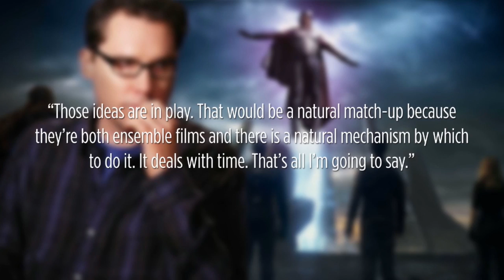X-MEN And FANTASTIC FOUR Crossover - Collider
Ever since a reboot of the FANTASTIC FOUR was announced many fans and commentators have speculated that Fox may plan on an X-MEN/FANTASTIC FOUR shared cinematic universe. While a few hints have been dropped here and there, the studio and talent involved have been very quiet on the topic… until now. X-MEN APOCALYPSE director Bryan Singer was recently asked about a shared universe in an interview with Yahoo Movies and he said the following: “Those ideas are in play. That would be a natural match-up because they’re both ensemble films and there is a natural mechanism by which to do it. It deals with time. That’s all I’m going to say.” Do you buy or sell that an X-Men/Fantastic Four crossover is going to happen?